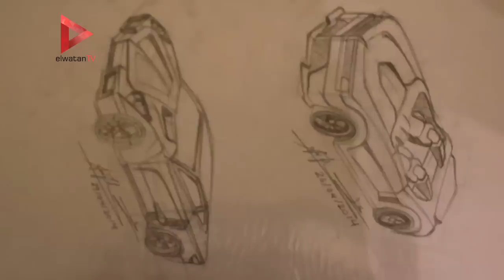عربية ماركة عمرو زهران.. سيارة بدماغ مصري مصنوعة في جراج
"الوطن" داخل "جراج" عمرو زهران:  استعد لمعرض"جنيف"
تقرير: محمود الأمين

جريدة الوطن
جريدة يومية مستقلة